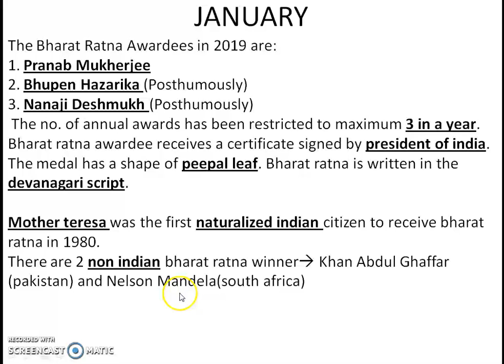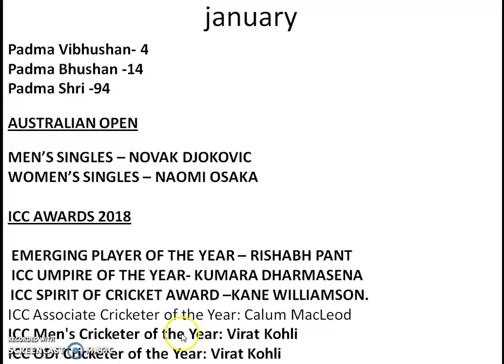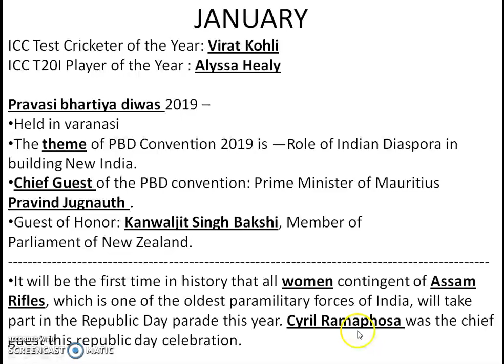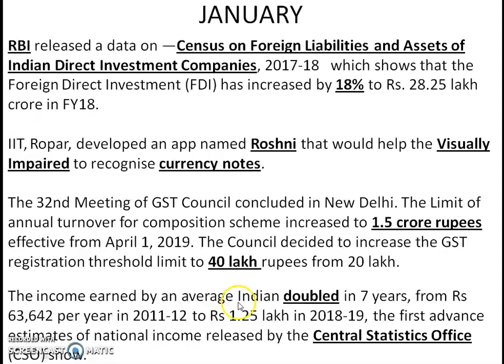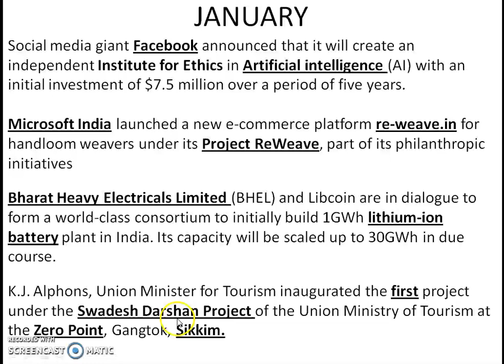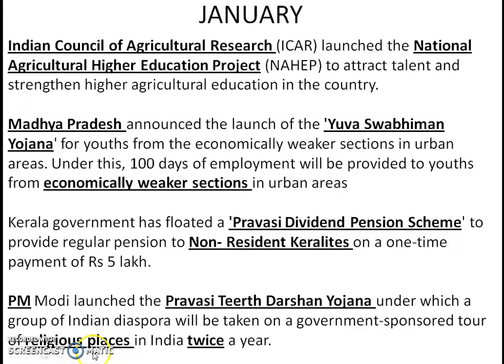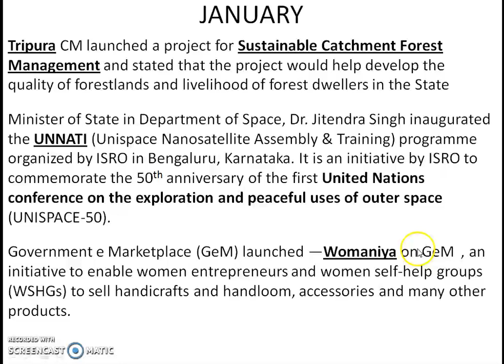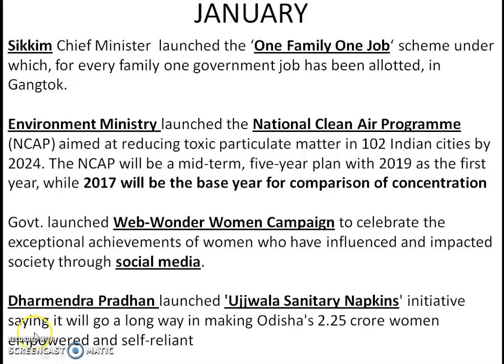current affairs for january 2019 - part 1(ENGLISH)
most important current affairs question from january 2019 has been completely covered